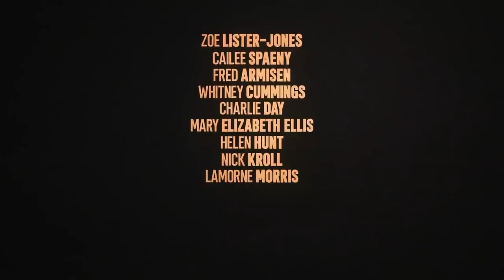HOW IT ENDS Trailer 2021 Olivia Wilde, Cailee Spaeny